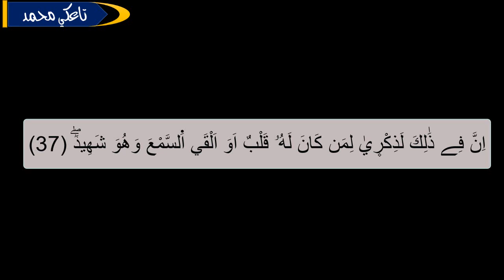الجزء الثاني من سورة ق للأولى إعدادي - تاعكي محمد